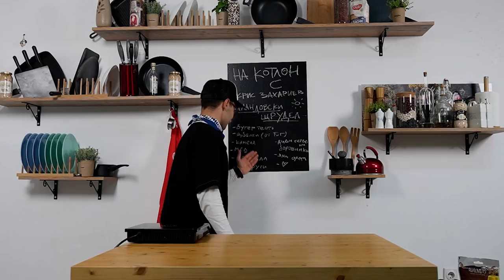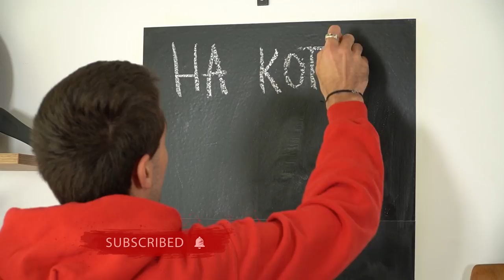На Котлон - @ChrisZahariev "Орландовски щрудел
Редактор и Режисьор : Евгения Косева
Оператори : Димитър Атанасов, Борислав Хаджийски
Осветление : Любо Цанков
Звук : Марин Радулов

На Котлон -  @Chris Zahariev   "Орландовски щрудел